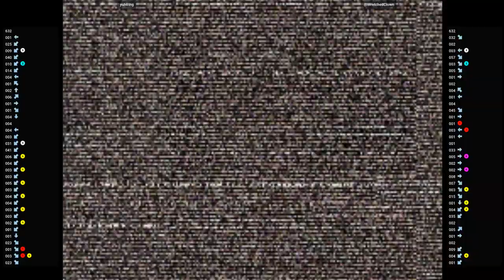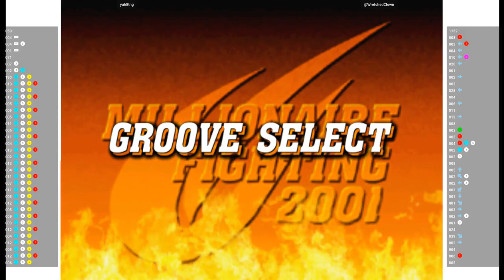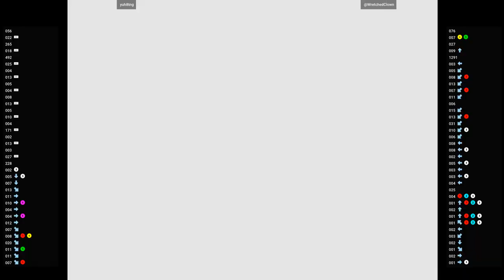CVS2 🕹 yuh8tng VS @WretchedClown